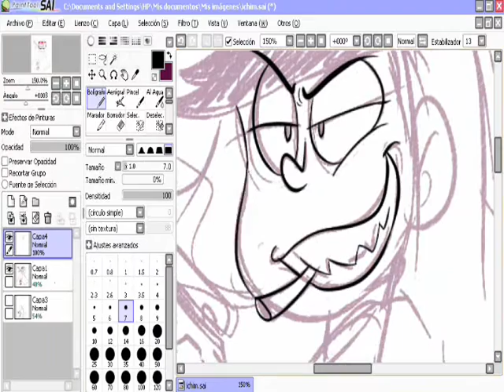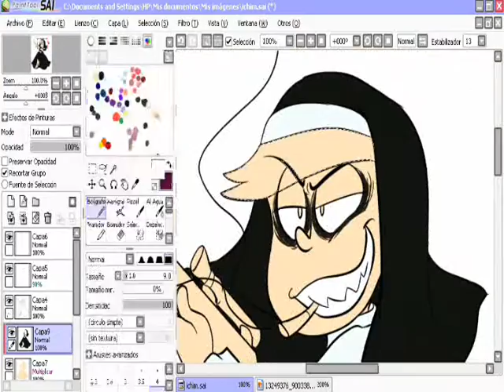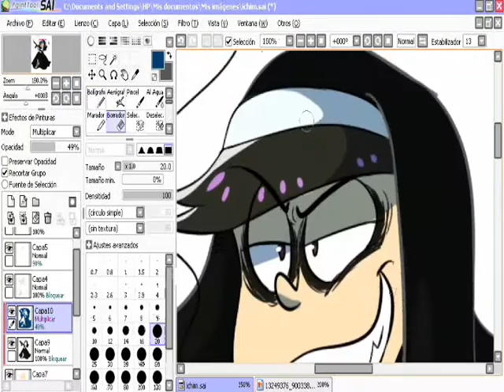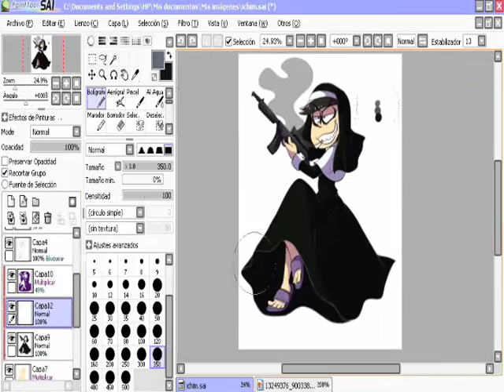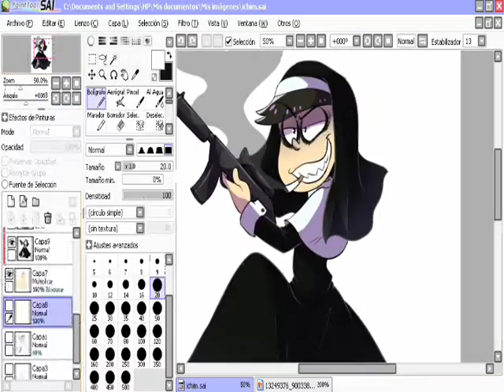Osomatsu san AU [ICHIMATSU] SPEED PAINT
Song's: Cystal Castles: Knights and leni
Anime: Osomatsu san
Time:2:00hr